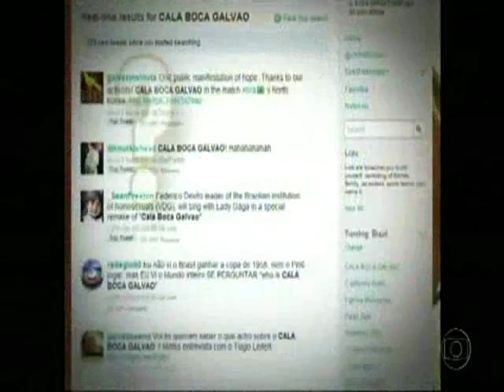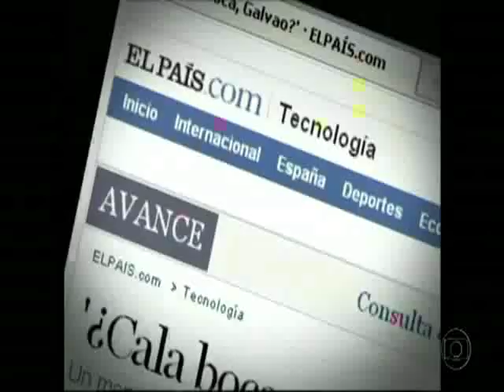COPA DO MUNDO 2010 - CENTRAL DA COPA - CALA BOCA GALVÃO.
é assita há vários vídeos da Seleção Brasileira.
Essa reportagem mostra que o pássaro GALVÃO é o animal mais raro da fauna brasileira. No Brasil, em cativeiro, existem apenas três exemplares: um casal e um macho. CALA BOCA GALVAO = SALVE OS PÁSSAROS GALVAO!